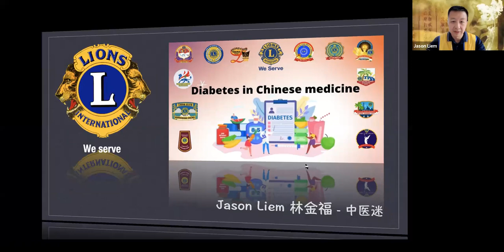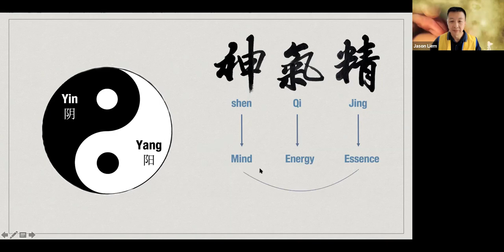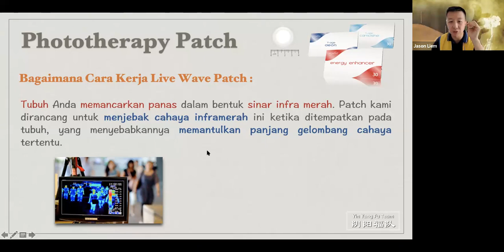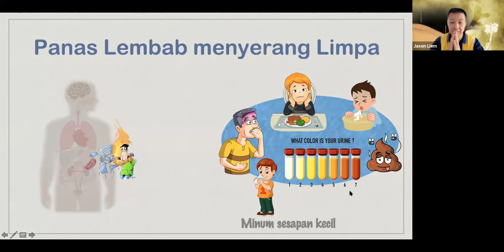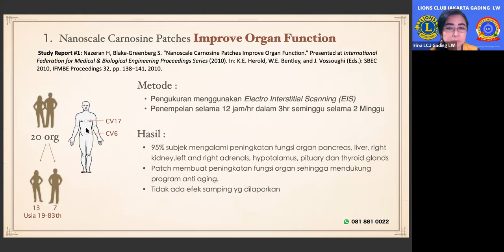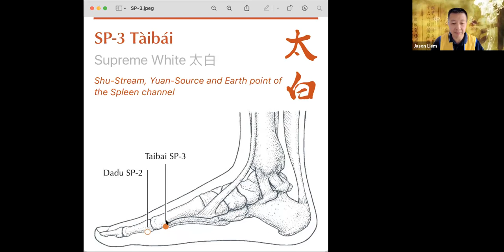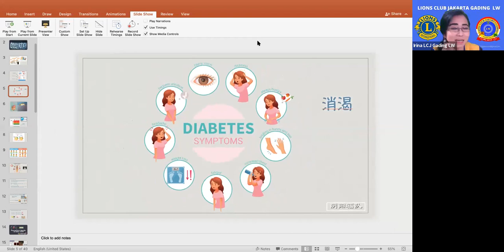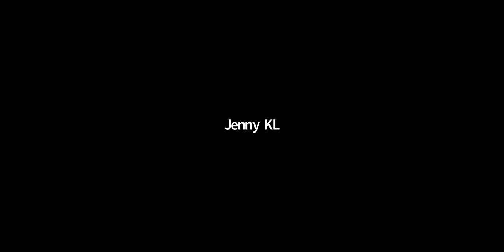Diabet in Chinese Medicine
Oleh Lion Jason Liem